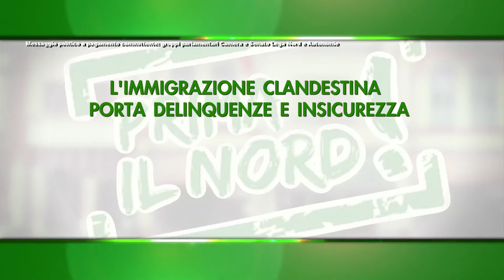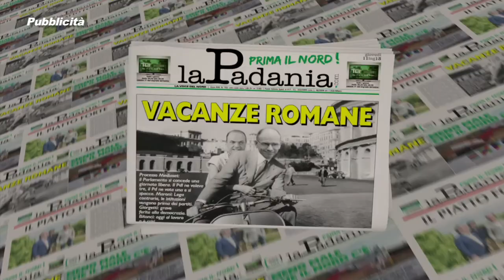PRIMA IL NORD PUNTATA 070 - IMMIGRAZIONE CLANDESTINA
PRIMA IL NORD PUNTATA 070 - IMMIGRAZIONE CLANDESTINA:  CAUSA TRAGEDIE, DELINQUENZA E INSICUREZZA - DEPUTATI E SENATORI DELLA LEGA NORD